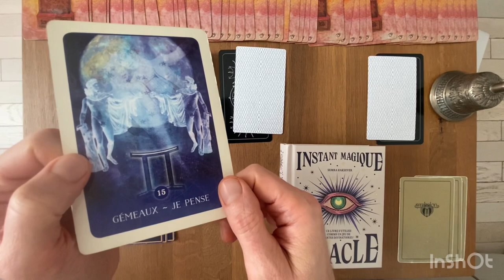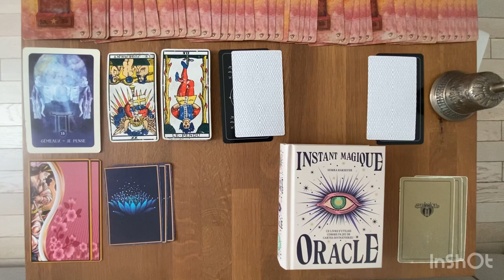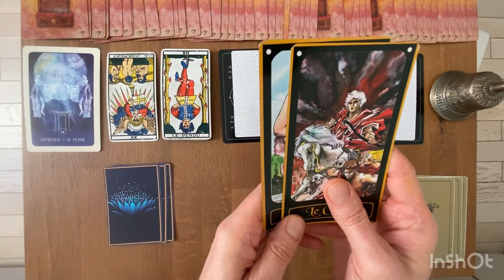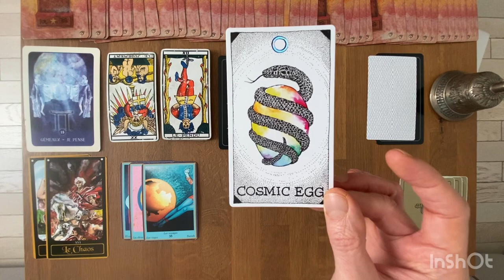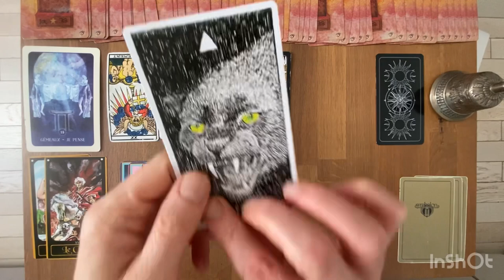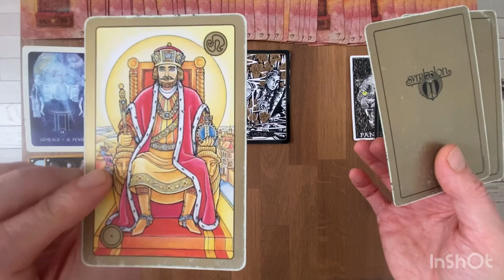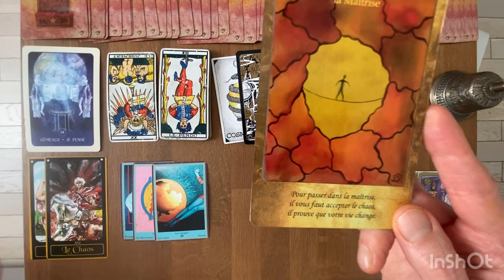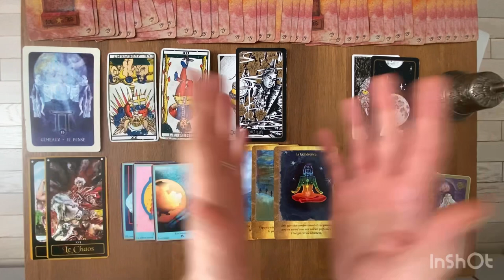GÉMEAUX - Messages de Vos Guides- Mi Décembre / Mi Janvier 2023: attendre est judicieux 🙏🏼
Tarots et Oracles Utilisés pour ce tirage:

* Le Tarot de la Sorcière et de la Roue de l'Année ( éditions le Lotus et l'Elephant)

Gratitude

Animanimus Tarot